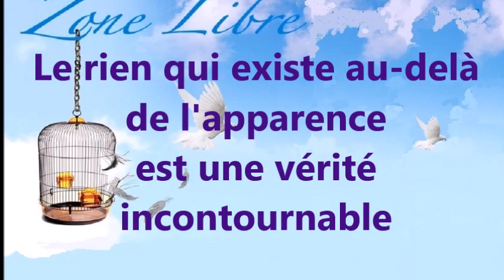868 "Le rien qui existe au-delà de l'apparence, est une vérité incontournable" Guy ROGER ZONE LIBRE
Au-delà des apparences il y a la réalité des faits qui ne peuvent être reniés au profit de ce que l'on aimerait faire exister